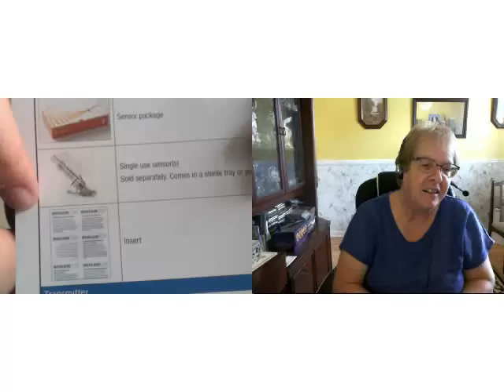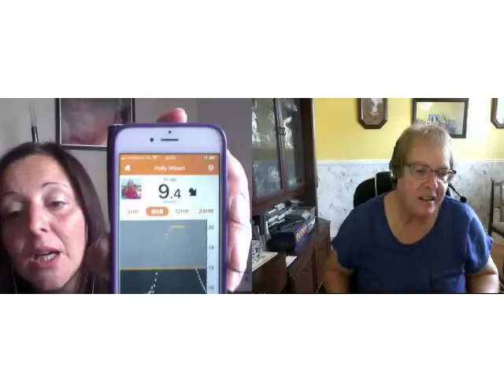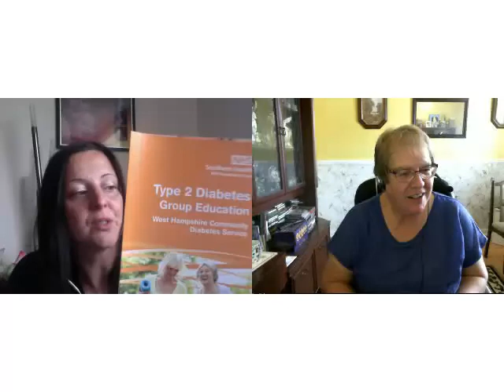Flying With Angels- Interview with Sam Jones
Flying with Angel Special- An Interview with Sam Jones Founder of Waterside Warriors Type 1, Diabetes Awareness Group. Join us today for a special interview with Sam Jones as we share awareness of Diabettis Type 1. Sam writes, “My daughter was diagnosed with Type 1 Diabetes on 12th May 2016, aged 3 years old. This was probably the worst time in my life and then living with the condition was a massive change for us as a family. I joined lots of Facebook groups for help and advice. To try to help me as a parent, deal with her condition. She suffers the physical aspects of the condition, and I the mental and emotional aspect. Anyhow…a struggle it was, and as a mum, will always be a worry for me. I set up a Facebook group. Initially this group was in order that I could meet with other parents of Type 1 Diabetic children and also adults living with the condition within the Waterside area. I was interested and am interested to learn the impact of this condition throughout the lives of sufferers. The Facebook group turned into a support network for parents and also adults with the condition. This has led to the realisation of the very little support there is in place for adults suffering with this condition. I don’t mean medical support as such, but emotional support. The ability to speak to others who understand fully what it means to live with this condition. It surprised me the amount of Type 1 Adults there are in this area….and the realisation that my daughter may one day need a support network in place. On meeting with members and discussing Continuous Glucose Monitors and the cost of items, I wondered if it was possible to help both the local hospitals that support Type 1 Adults and Children, and also to support adults suffering with Type 1, 2, 3…and possibly other rare types. A lot of adults cannot be funded by the NHS for monitors and sensors which will help them monitor their Blood Glucose better. This led to the decision to make efforts to help these people…and this is how Waterside Warriors – Type 1 Diabetics evolved. The hope is to give people the chance to live life to the full and with a little financial help to help them afford the equipment they need. The Charity (currently unregistered) has a bank account and signatories. A committee is forming and fundraising has begun. Support is all we need to be on our way to helping as many Diabetics as we can.” Diabettis UK Organisation. Flying with Angels Facebook group. Cathies DistantEchos Facebook Group.

Broadcast from IntuiTalks.com, a unique webcasting platform for light-workers.